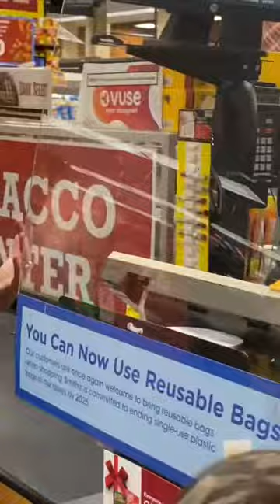Rick Lax When she finally SEES IT!! 🤣🤣